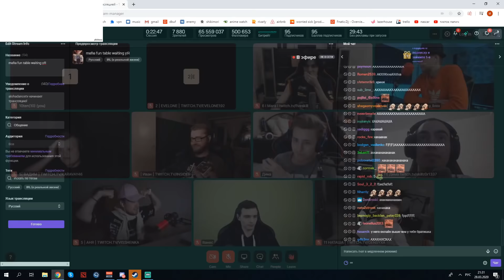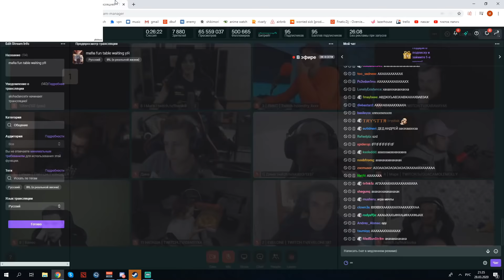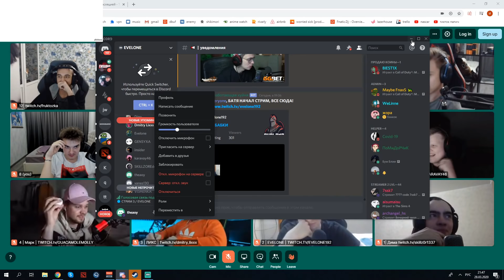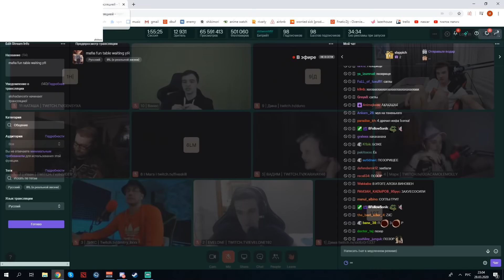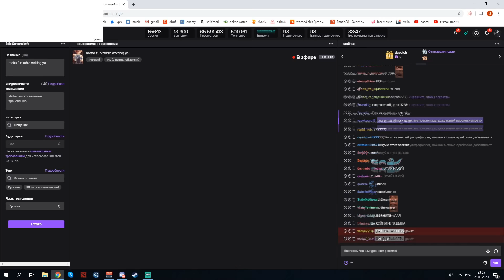АЛОХА ИГРАЕТ В МАФИЮ С ДРУГИМИ СТРИМЕРАМИ 😎 ALOHADANCE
Не забудь глянуть это видео ►

Музыка  в конце ►Dota Theme Ost